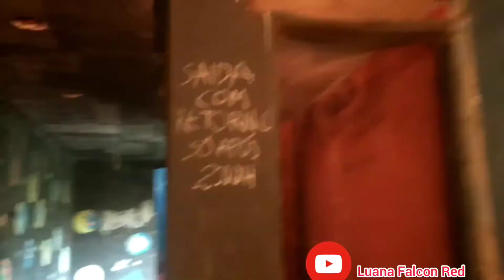casa noturna abandonada (boate)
Salve galera tudo bem com vocês aí?

mais um para playlist galera Tmj 😘

Moto Honda Falcon Nx vermelha.